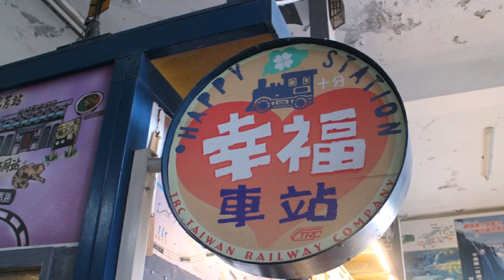Guest House Tokiwa Fanclub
Taiwan Trip 2016